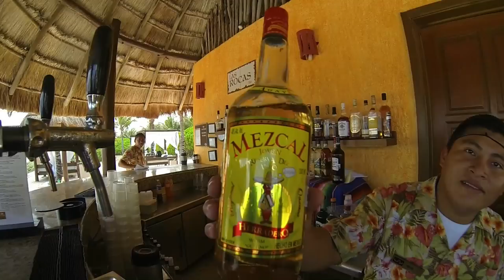Gopro Mexico Edit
Some clips of the Great time we had in Mexico at the Grand palladium Kantenah! Shot 100% with my Gopro Hero 3 Black Edition. Make sure to watch in 1080 HD!!